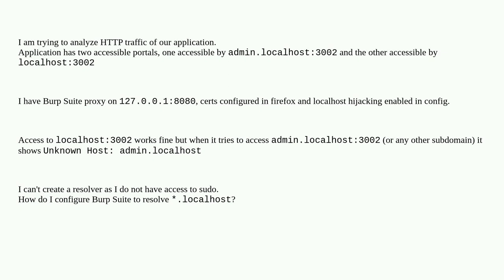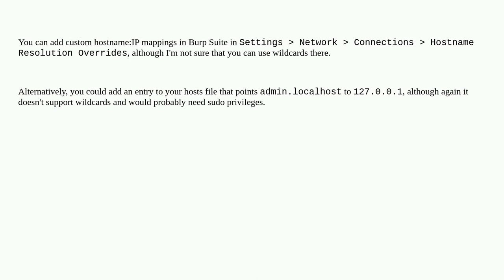Security: Unknown host on Burp Suite when trying to access *.localhost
Unknown host on Burp Suite when trying to access *.localhost

A special thanks goes out to the awesome community

  sub-domain burp-suite